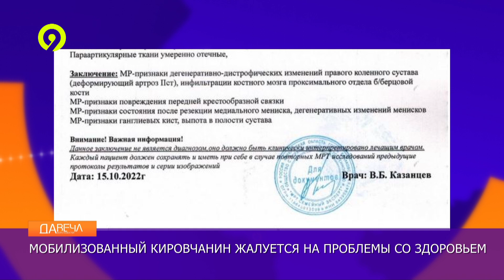Мобилизованный кировчанин жалуется на здоровье